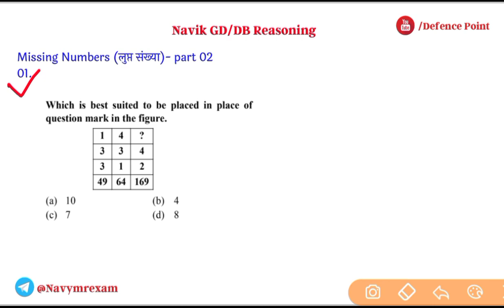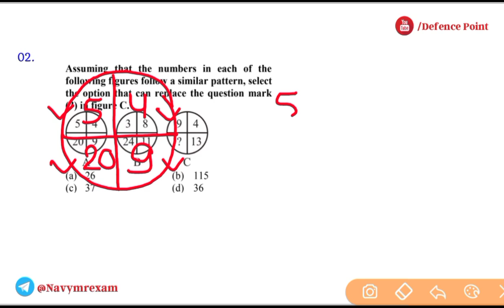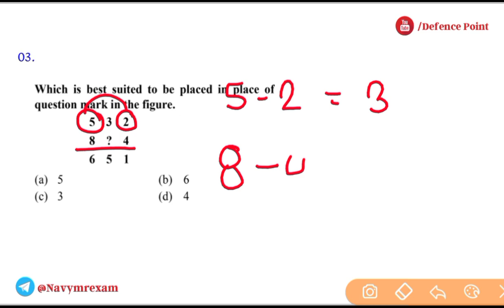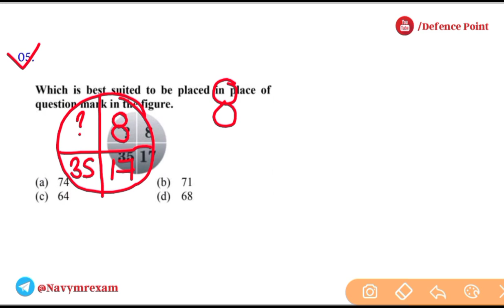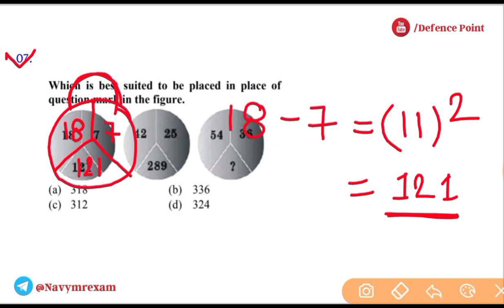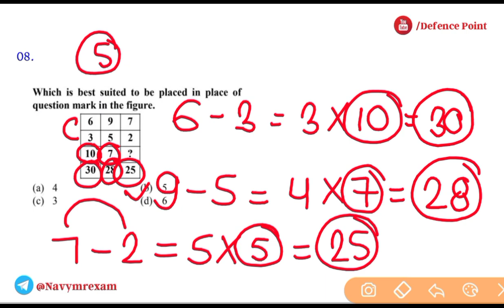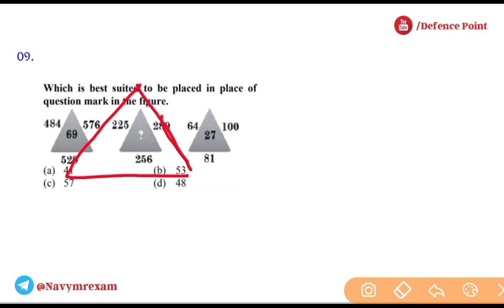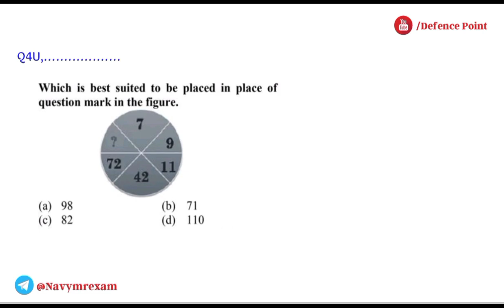Coast Guard Navik GD/DB Practice Set 01/2022 !! Reasoning Practice Set for Coast Guard Navik Exam.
Follow me on Unacademy Guys .!!

Reasoning for Coast Guard Navik Exam | Indian Coast Guard Navik Reasoning Practice Set.

🌠 Unacademy Refferal Code : Defencepoint

Description,. !!

Your Channel Host : PRADEEP SHARMA

Thanking You,. !!